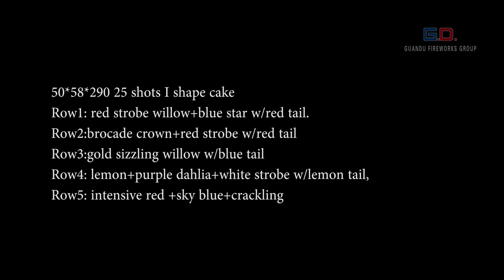DC50001-1-2 inch 25 shots I shape cakes from Guandu Fireworks gold sizzling willow with red strobe.